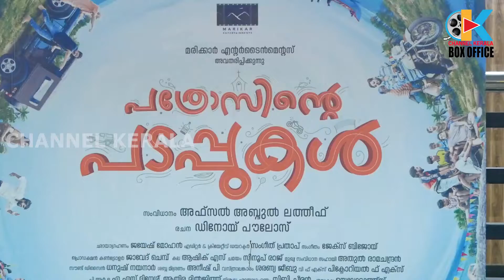Pathrosinte Padappukal Theatre Response | Pathrosinte Padappukal Public Review |FDFS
Official Facebook Page of Channel Kerala Boxoffice.Online promotion for south Indian movies, actress, actors, model & entertainment website for photos, news and videos.
Official Facebook Page of Channel Kerala Online promotion for south Indian movies, actress, actors, model & entertainment website for photos, news and videos.
Channel Kerala was launched in 2019 as an Breaking News and entertainment website for movie stills and celebrity photos from Tamil, Telugu, Malayalam, Kannada.
Visit us for latest updates from Bollywood, Tamil, Malayalam, Telugu and Kannada Entertainment News, Movie Stills, Celebrity Photos and Events
Like us and become a proud member of the Channel Kerala (Channel Kerala Boxoffice ) family.